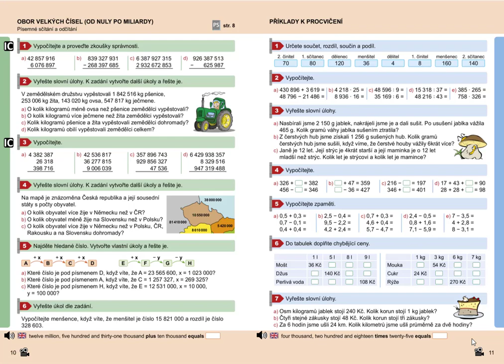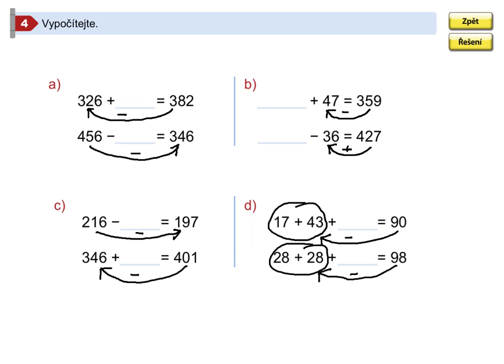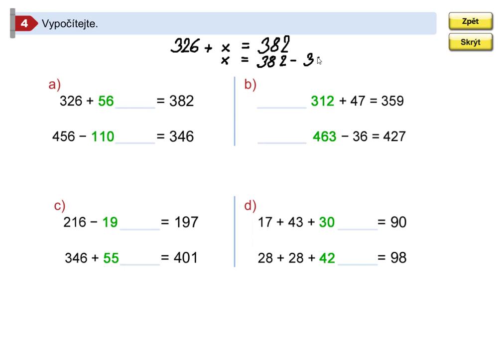Příklady k procvičení, Mat. mat. pro 5.roč., 2. díl, str. 11, cv. 4